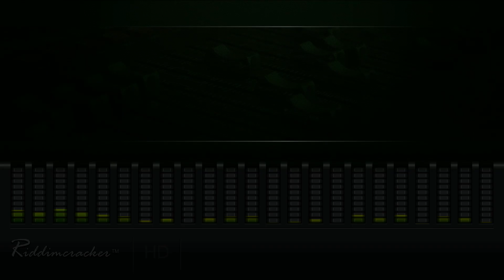Anthony B - Fire Bun Yu System (I Am The Ruler Riddim) [HD]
ARTISTE: ANTHONY B
RIDDIM: I Am The Ruler
LABEL: Worthington
RELEASED: 2005